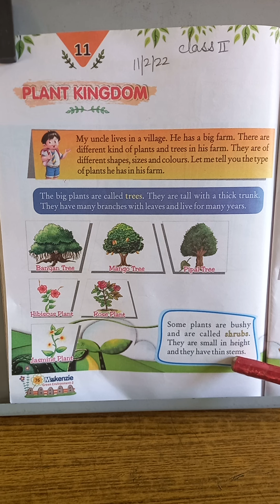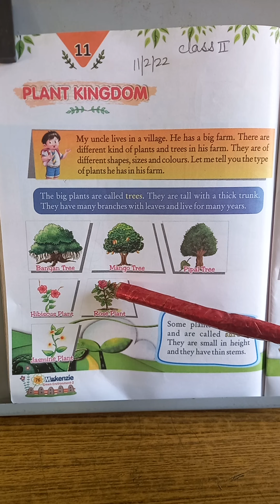Class II EVS Lesson 11 Page 76